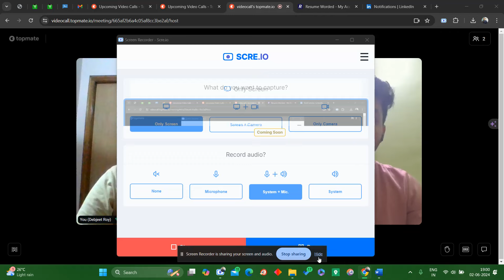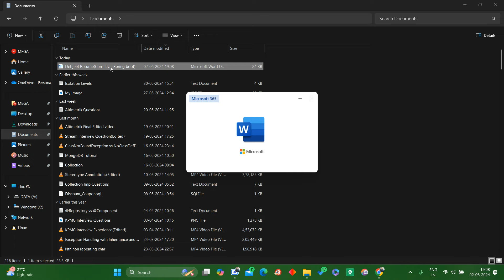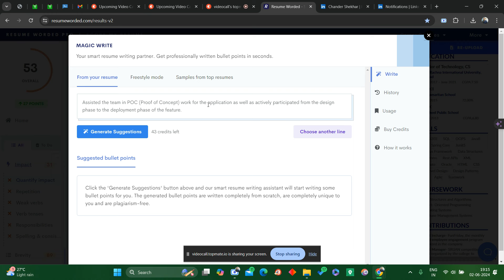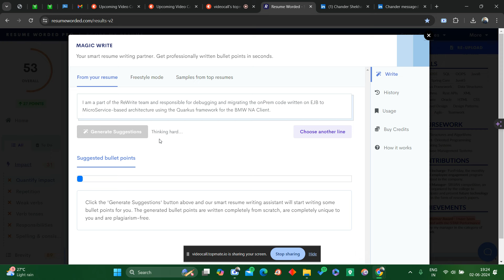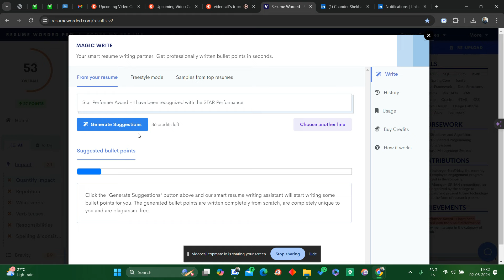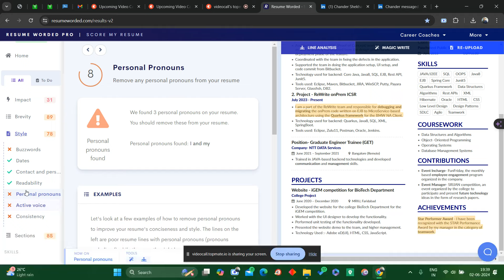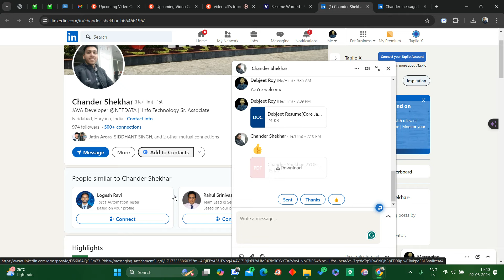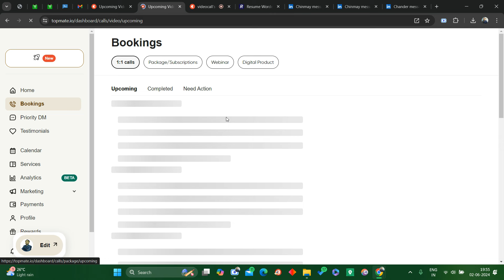1:1 Career Counselling with Chandra (Java Interview Questions Discussed)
Welcome to Code With Roy !!

Here, we dive deep into the world of IT, covering a wide range of topics including Core Java concepts, Spring Boot, Microservices, Java interview experiences for both freshers and experienced professionals, and insights into the dynamic IT life.

Whether you're just starting your IT journey or looking to enhance your skills and knowledge, you'll find valuable content tailored to your needs. Our goal is to provide comprehensive resources, tutorials, tips, and real-world experiences to help you succeed in the ever-evolving technology field.

🎯 Ready to ace your interviews and level up your career? Book a personalized 1:1 mentorship session with me!

In this exclusive mentorship program, you'll get tailored guidance and expert insights to help you excel in your interviews and achieve your career goals. Whether you're preparing for a job interview, seeking career advice, or aiming for professional growth, I'm here to support you every step of the way.

Join our Telegram channel for discussions, Q&A sessions, and exclusive content: [Telegram Channel]

Thank you for joining us on this exciting journey through the IT world!